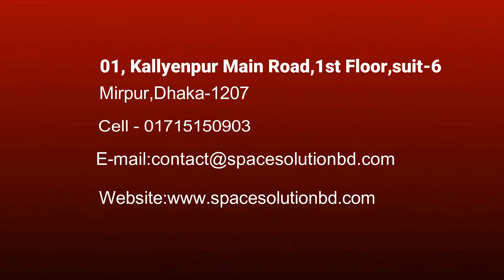Space Solution Bangladesh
Steel Building construction, Fit out and Interior design farm at Dhaka in Bangladesh